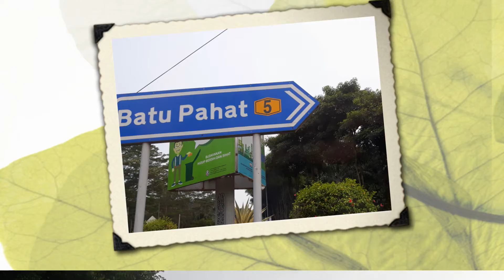HAPPY BIRTHDAY TO THOMAS LIM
明财二哥 生日快乐